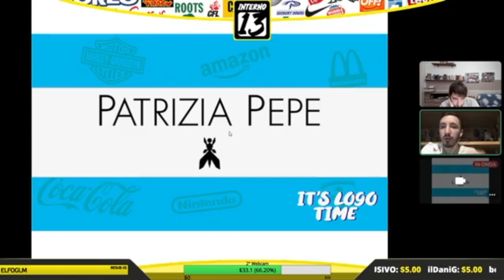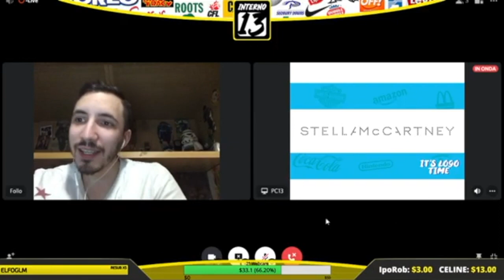GIRL POWER | LIVE TWITCH INTERNO 13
In occasione della festa internazionale della donna ho deciso di portarvi dei loghi speciali.
In questa live infatti darò spazio solo a loghi di marchi di moda fondati da donne cosa che parrà scontata ma che cosi non è.
Spero come sempre che il video vi piaccia e come sempre ENJOY THE LOGOS

Buona Visione